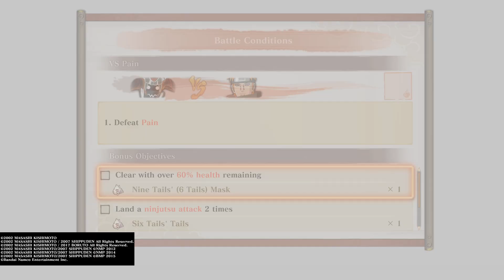NARUTO X BORUTO Ultimate Ninja STORM CONNECTIONS - Akatsuki Riot Part 3